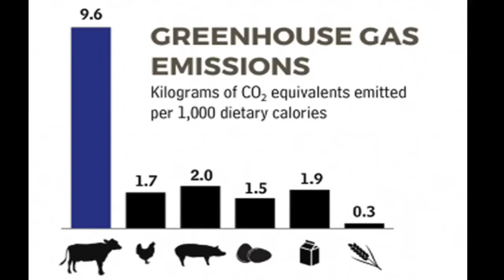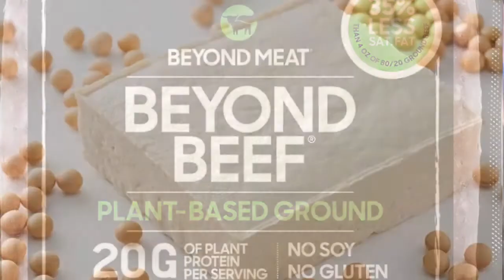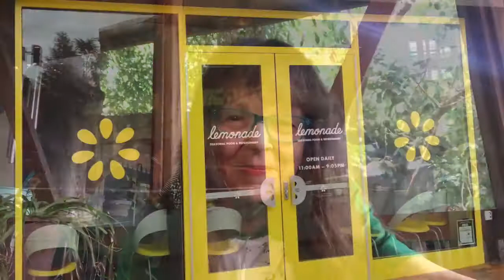Vegetarianism for the Environment HiRes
Celebrating the WE Health Campaign